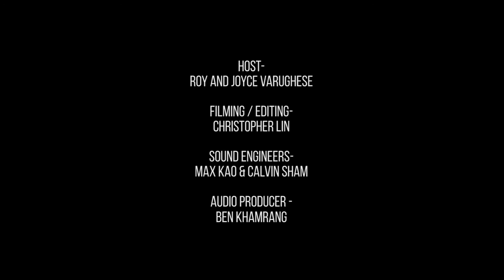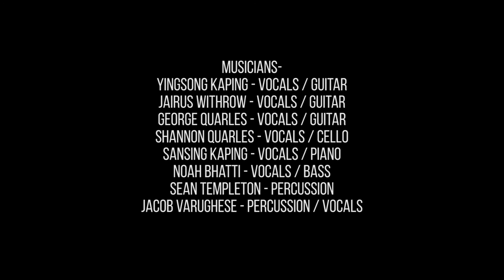Silent Night - Loft City Church EP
Arranged by Sansing & Yingsong Kaping

Filmed / Edited by Christopher Lin